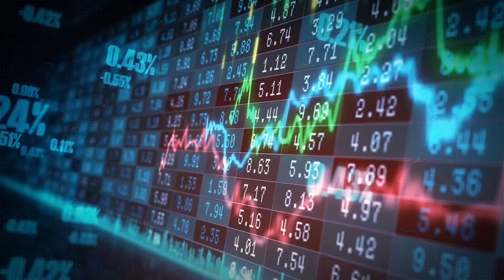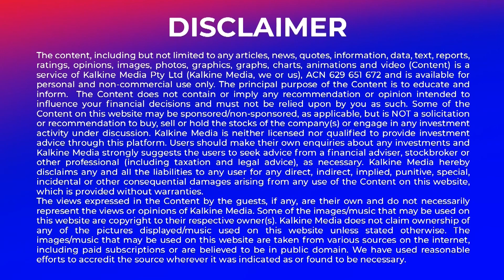Regulator's warnings to Twitter and Google over online child abuse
An Australian regulator has sent legal letters to Twitter and Google telling them to hand over information about their efforts to stop online child abuse, drawing them into a crackdown that has already put pressure on other global tech firms.